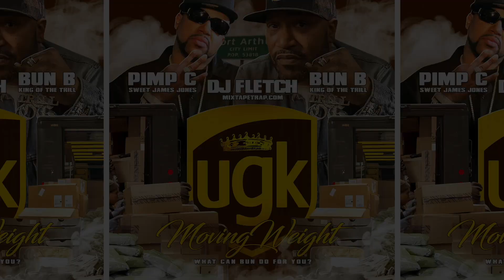UGK - Wood Wheel Remix (Ft. Ludacris)